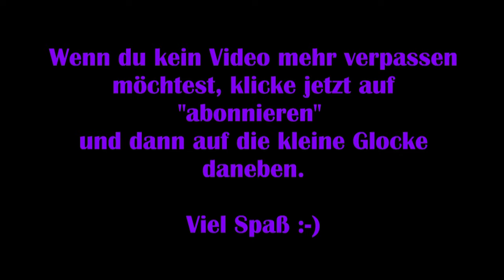Secret Files Tunguska #15 – Im Millitärkrankenhaus [Lets Play] [Deutsch]